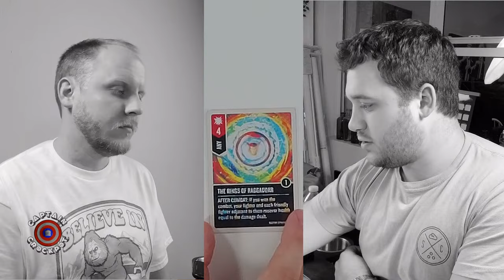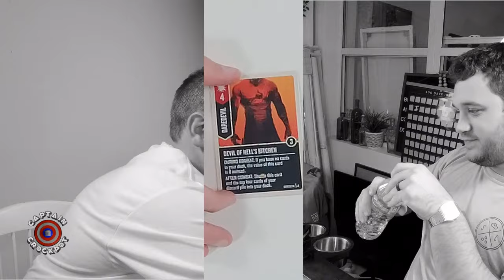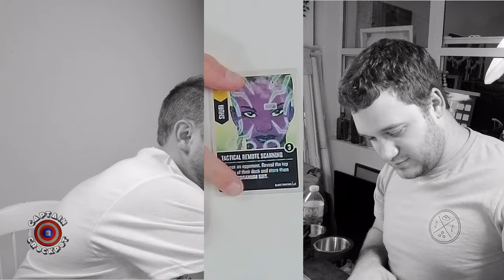Captain's Log. Episode 6. The Witcher, OP Cards, & Sun's Origin.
O-Town and I talk for an hour about Unmatched and some other things... but mostly Unmatched.

SHIRTS
Raptors

Sun Wukong

UNMATCHED SETS
Houdini vs. The Genie

Cobble & Fog

Card Sleeves

Dividers that should work:

My Board Game Filming Setup:

Cameras
(2x) GH5 DSLR Cameras